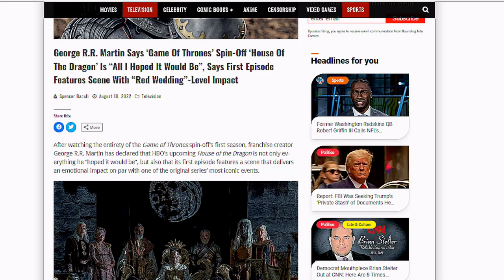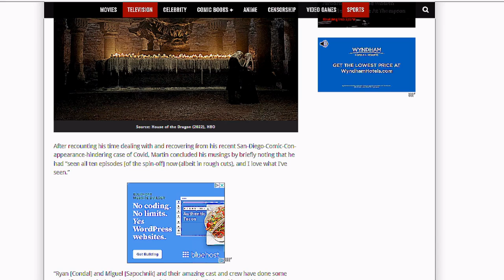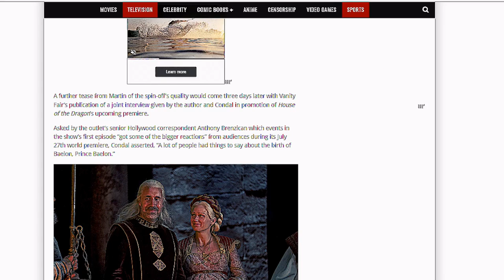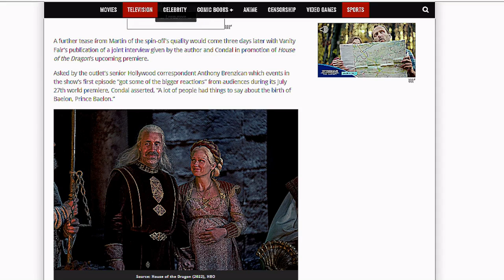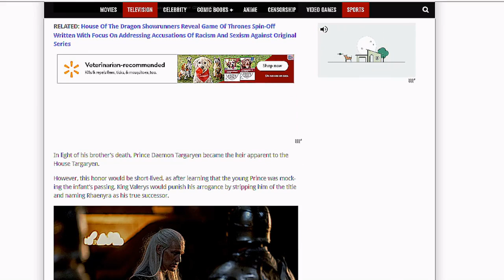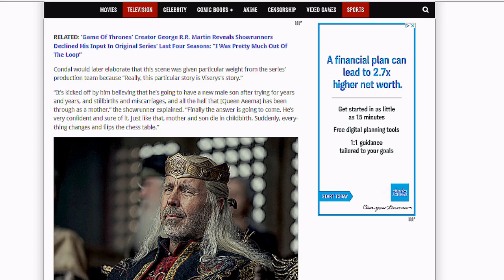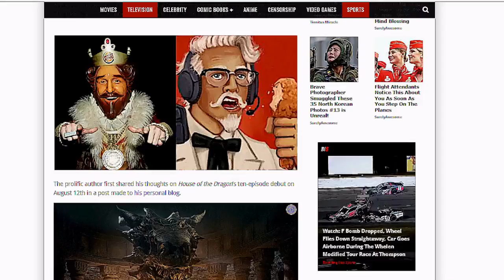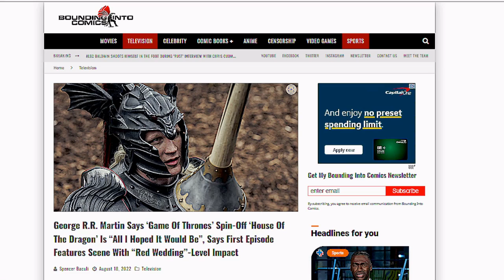Red Wedding Moment In House Of The Dragon???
Is George R.R. Martin really hinting that House of the Dragon will have a Red Wedding moment in episode 1 or is this just him trying to get disgruntled Game of Thrones fans on the hype train? Join Brett Hoover of Rants R Us as we try to discern fact from fiction.